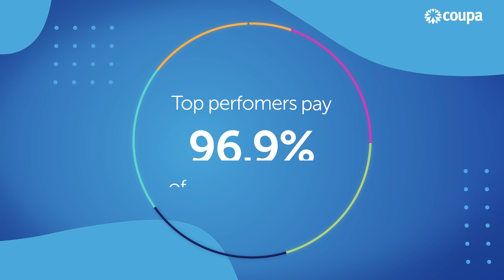Accelerate Performance. Unlock Purpose.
The first step to navigating the roadmap to profitability, performance, and purpose is understanding how well the business is doing right now. With these 20 KPIs for boosting profit, see how you stack up against top performers.